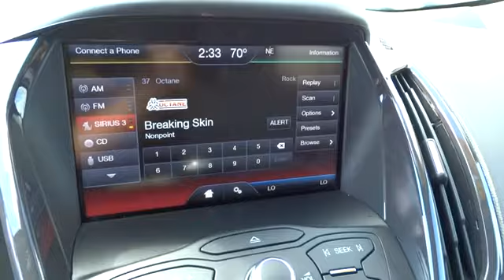2013 Ford Escape Beckley, Lewisburg, Princeton, Charleston, Summersville, WV 4601A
2013 Ford Escape